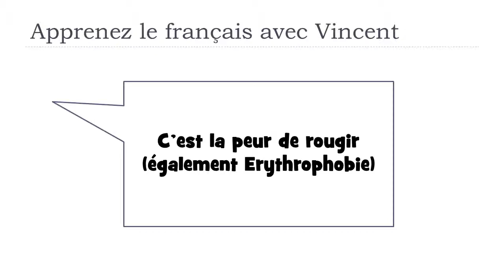Learn French words